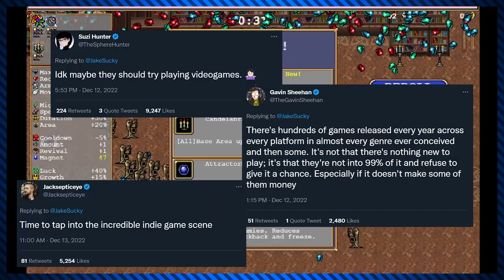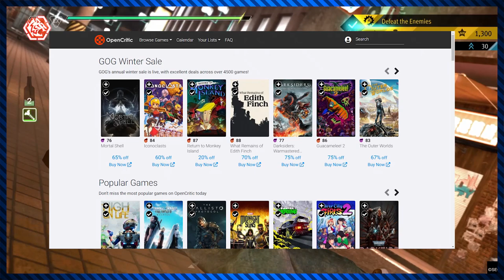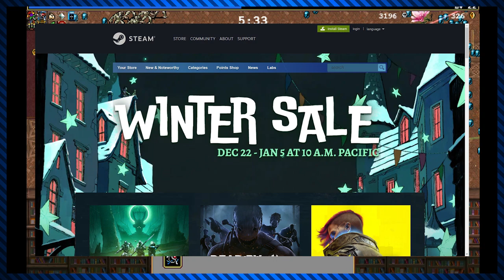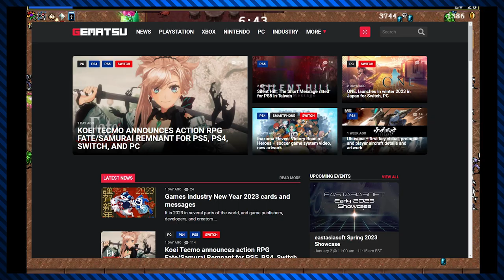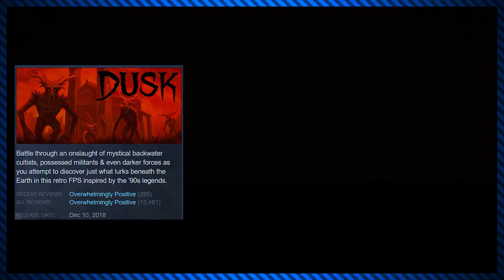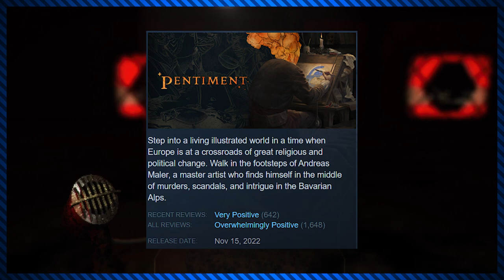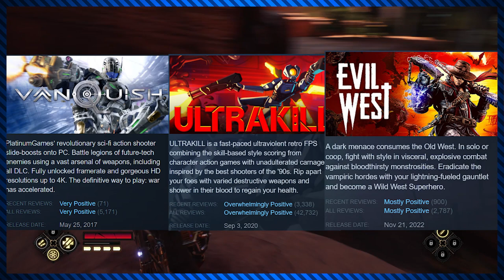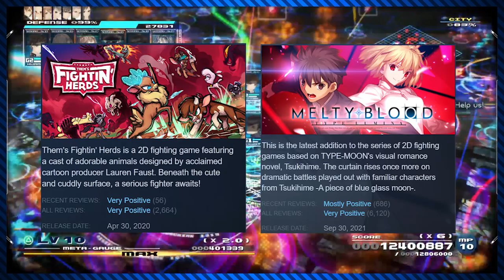"There's Nothing Else to Play"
Why do people believe there's "no games to play" when that's just abjectly untrue?

➤ CHAPTERS
0:00 Context and Introduction
3:08 Why Do People Say It?
8:45 The Reward of Trying New Games
13:39 How to Begin Searching for New Games
17:10 My Own Recommendations
27:38 Closing

➤MUSIC CREDITS
Sezherad: